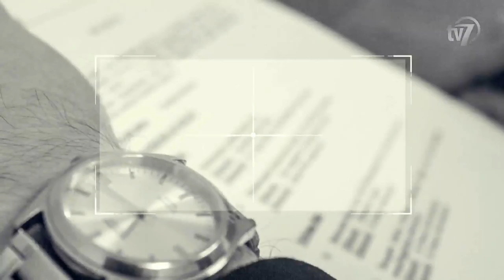Szempont 2016.04.07 Erdős Norbert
Békéscsabai Médiacentrum Szempont című műsora